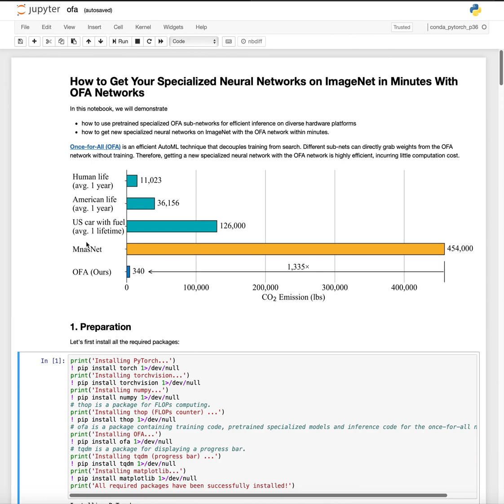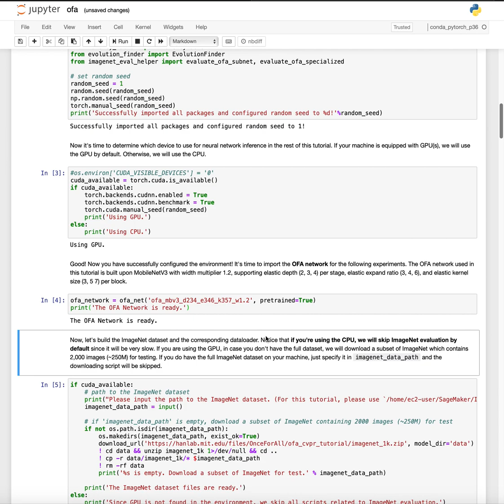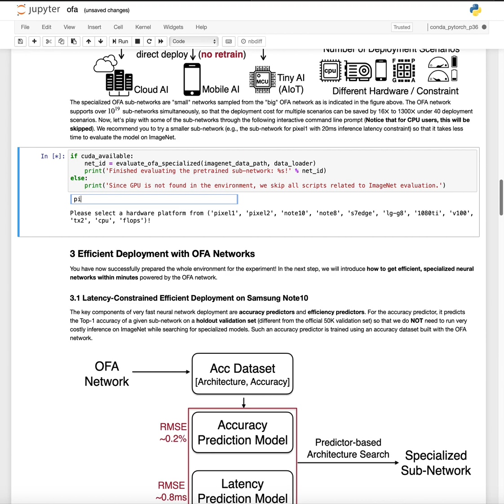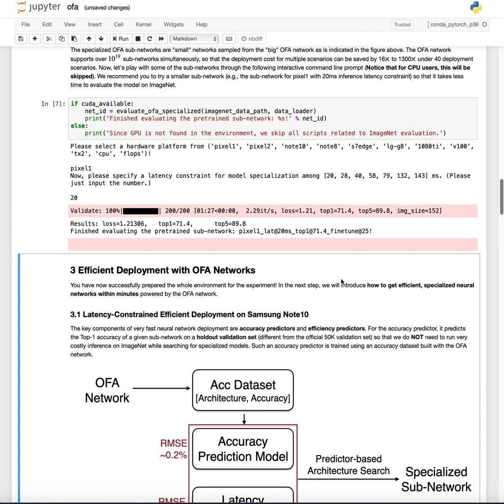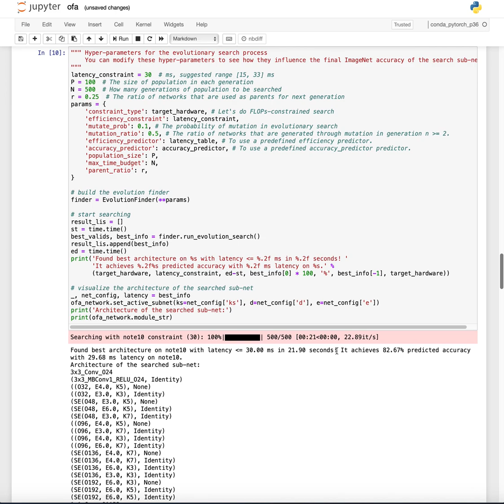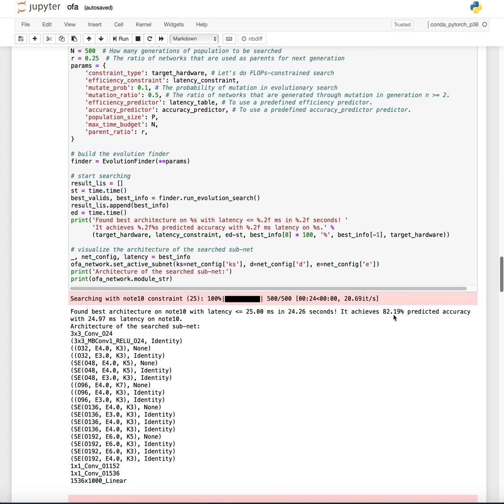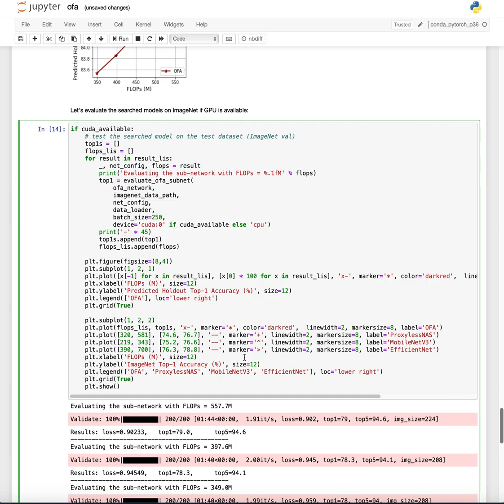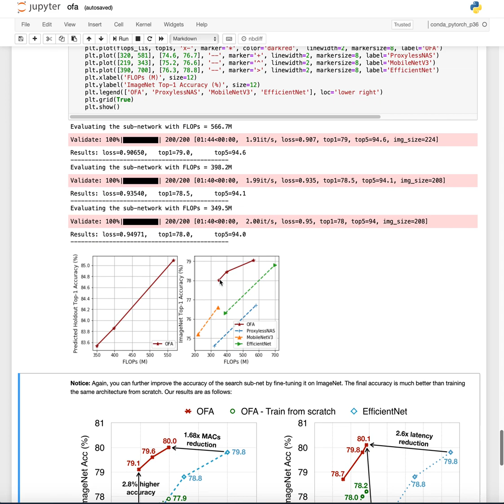Hands-on Tutorial of Once-for-All Network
Once for All: Train One Network and Specialize it for Efficient Deployment
Han Cai, Chuang Gan, Tianzhe Wang, Zhekai Zhang, Song Han
ICLR 2020